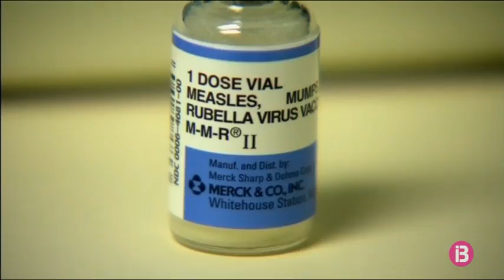Sanitat recomana vacunar-se del xarampió als nascuts després del 1970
Els nascuts després del 1970 hauran de vacunar-se del xarampió. El ministeri de Sanitat ha inclòs la malaltia al calendari comú de vacunació davant la revifada del virus, per la qual cosa es recomana que les persones nascudes a la dècada dels setanta acudeixin als seus centres de salut per vacunar-se. El motiu és que, aquell any, varen començar a Espanya els programes vacunació enfront de la triple vírica, que inclou el xarampió, la rubèola i la parotiditis. El grup de risc són aquelles persones d’entre 40 i 50 anys que ni han tengut la malaltia ni n’estan vacunades.

La injecció consta de dues dosis que s’han de subministrar amb un interval d’un mes com a mínim. En cas de dubte, els experts recomanen acudir al metge per vacunar-se ja que, en la població adulta, els riscos de la malaltia s’incrementen.

A les Balears, l’any passat es va reportar un cas de xarampió importat tot i que no se’n declaren casos autòctons des de l’any 2016, quan hi va haver 3 casos a Eivissa i 2 a Mallorca. A Espanya, el xarampió està erradicat però el Ministeri estudia implementar un Pla de Prevenció davant la revifada mundial del virus.